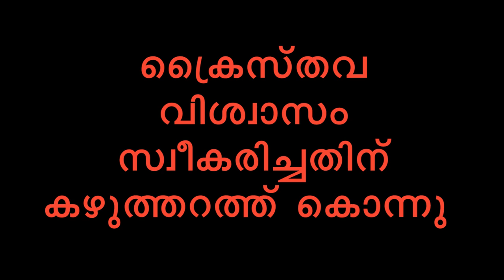ക്രിസ്ത്യാനിയെന്ന കാരണം: കഴുത്തറത്ത് കൊന്നു